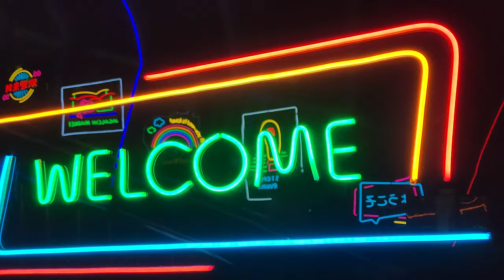4K 🎅 ☃🌲🎉 광복로 겨울빛 트리축제 부산 빛축제 남포빛축제 BUSAN LIGHTS FESTIVAL walking tour KOREA🇰🇷 Christmas Light Show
부산 최대 크리스마스 축제인❄️ 2022 광복로 겨울빛 트리축제 ☃🌲🎉 반짝반짝 빛의 향연 🎅🎄🌳🎁🌟❄☃🔥🌠☄🎆🧨✨ 부산 광복로 빛축제 부산 🎅 광복로 크리스마스 🌲트리 문화축제 🌳 광복로 빛축제 남포동 빛축제

🎬DATE OF SHOOTING🎞 DEC 19, 2022 Monday